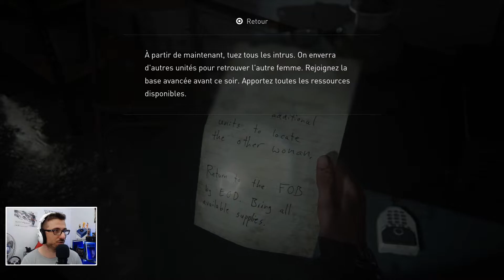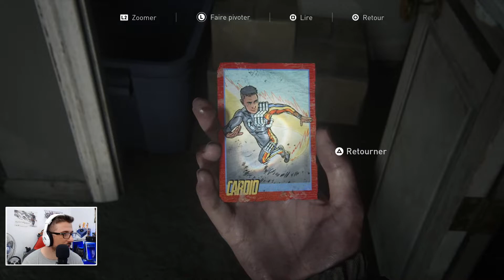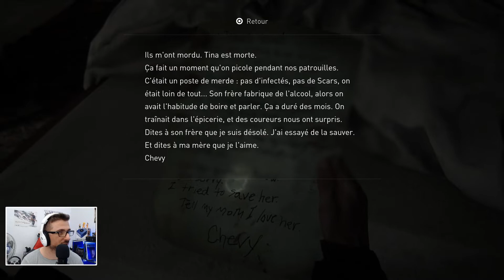THE LAST OF US PART II I Scarface I LET'S PLAY FR #7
Suivez un let's play ou chaque action, chaque moment va vous époustoufler.

|| PARTENAIRE ||

|| PRST ESPORT ||

|| RÈGLES ||

|| FAQs ||

- j'enregistre avec un Avermedia Game Capture II
- Micro Auna-900B
- Volant thrustmaster T300Rs GT Edition
- Console : Ps4 Pro
- Casque : Turtle Beach PX22/ Anua 900B

|| CONTACT & PARTENARIAT ||